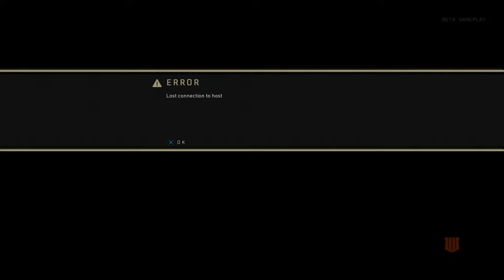My Crazy BO4 Roller Coaster Experience!!! ^_^ | #2 COD BO4 Multiplayer Beta